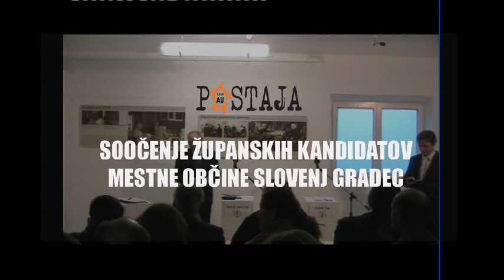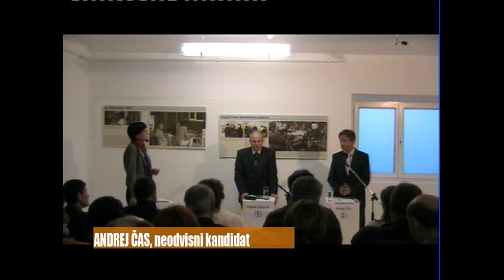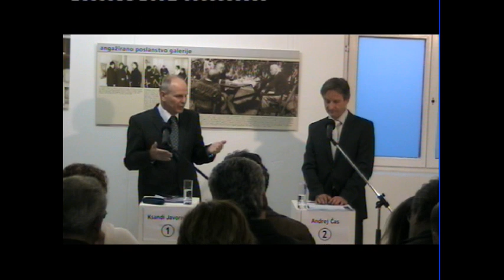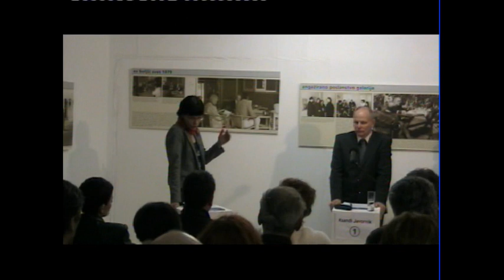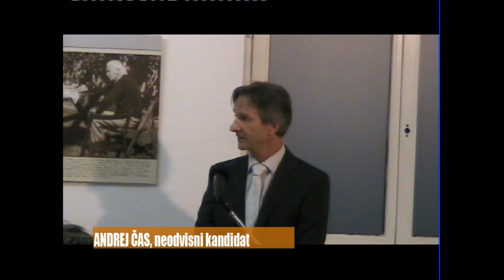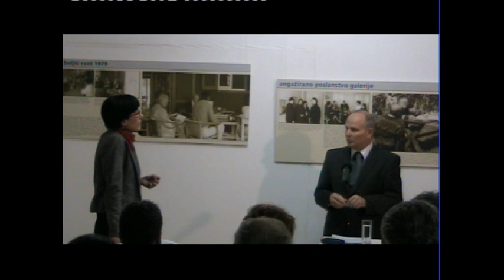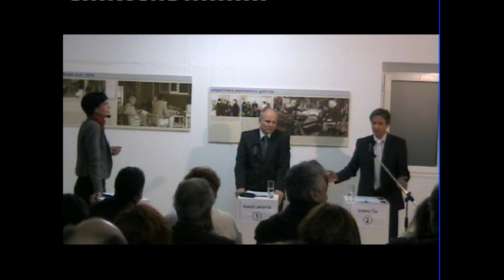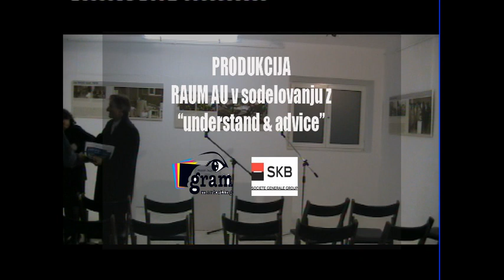KULTURA INFORMIRANJA: Županske Volitve 2012 (2. Soočenje v POSTAJI RAUM AU, 22.03.2012)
Moderira: Urška Čerče (Podpredsednica RAUM AU)

Kandidata; Ksandi Javornik, Andrej Čas